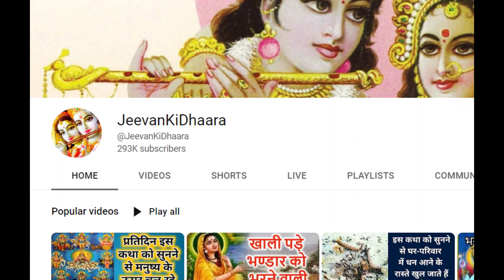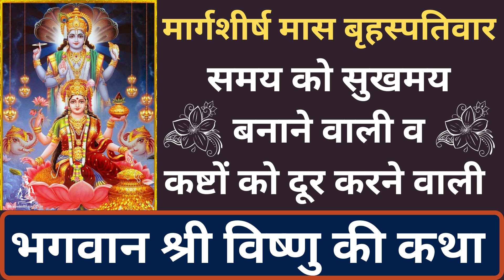मार्गशीर्ष मास बृहस्पतिवार, समय को सुखमय बनाने वाली व कष्टों को दूर करने वाली भगवान विष्णु की कथा